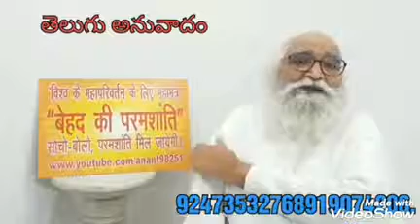"Part-I."*Hindi &Telugu*ఈ బ్రహ్మండంలో భూమి ఎప్పుడు తయారు అయినది BY 💖BEHAD BAPUJI 💖(Telugulo Devi)